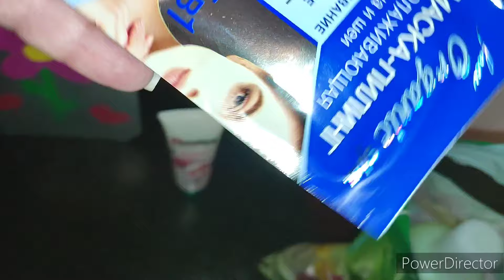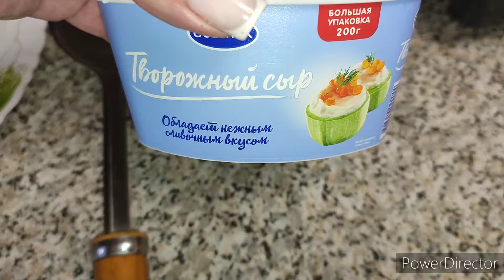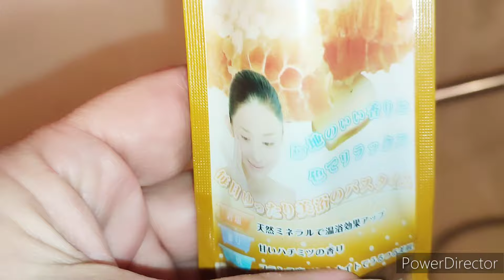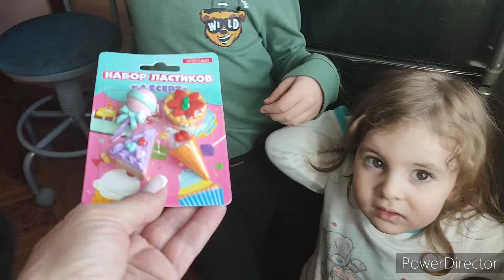ЕЩЁ ОДИН ПОДАРОК/РАССЛАБЛЯЮЩАЯ ВАННА🛀/ТРЮК ОТ ВНУКА/УЖИН И НЕОБЫЧНЫЕ БЛИНЫ/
владивосток рецепт блины ужин подарок